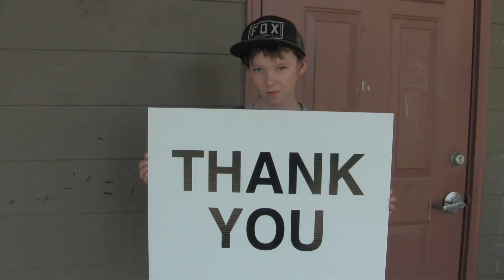Thank you!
On behalf of the people we serve, thank you for supporting FOOD for Lane County.